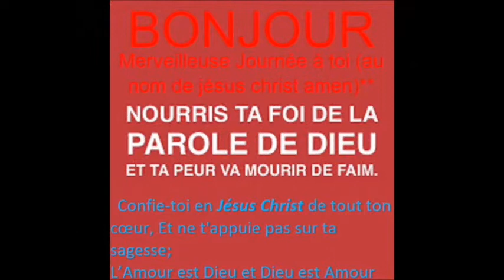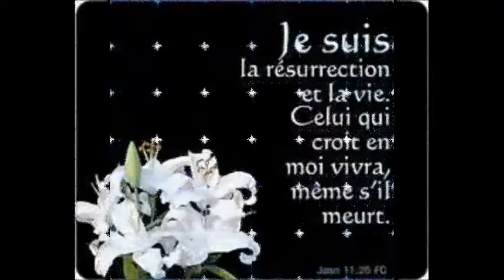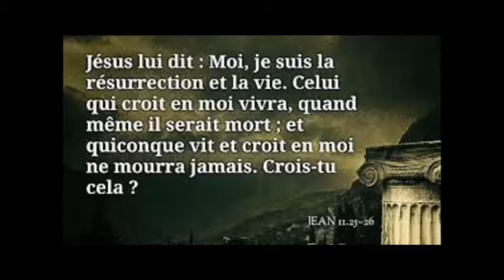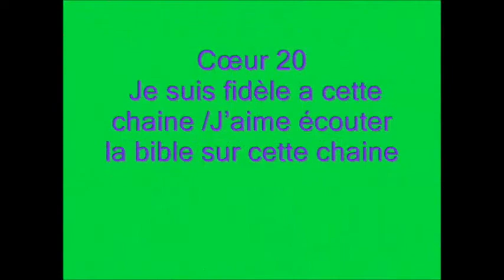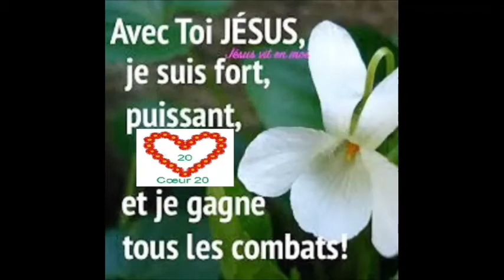Esaie 01***Éphésiens 3:14 A cause de cela, je fléchis les genoux devant le Père,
La Bible Esaie 01
Jude 1:20
Pour vous, bien-aimés, vous édifiant vous-mêmes sur votre très sainte foi, et priant par le Saint-Esprit,
Romains 8:15,26,27
Et vous n'avez point reçu un esprit de servitude, pour être encore dans la crainte; mais vous avez reçu un Esprit d'adoption, par lequel nous crions: Abba! Père!…